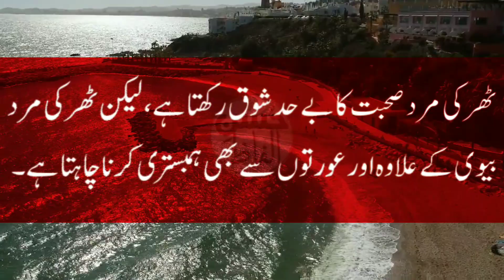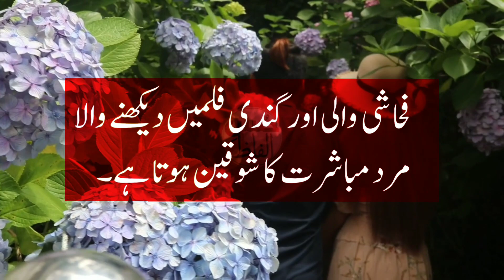Humbistari Ke Shaukeen Mard Ki Nishaniyan | Sohbat Ke Shaukeen Mard Ki Pehchan | Husn e Alfaaz